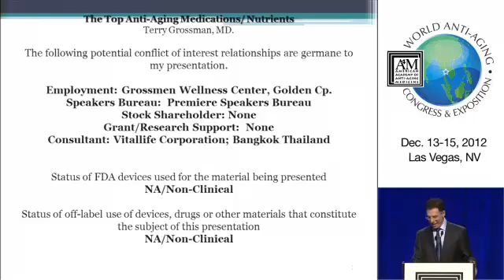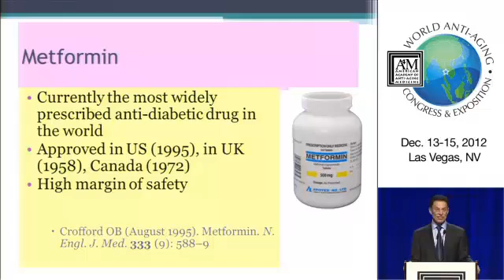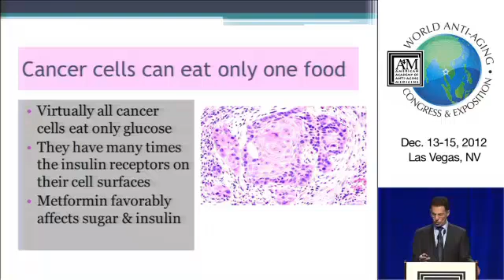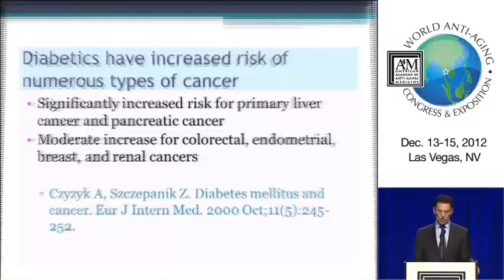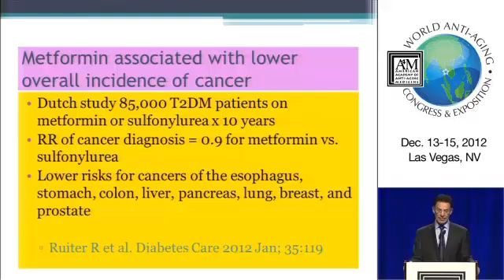The Top Ten Life Extension Drugs and Nutrients